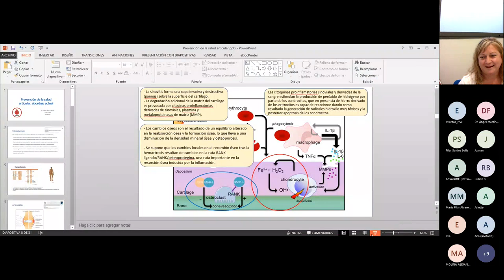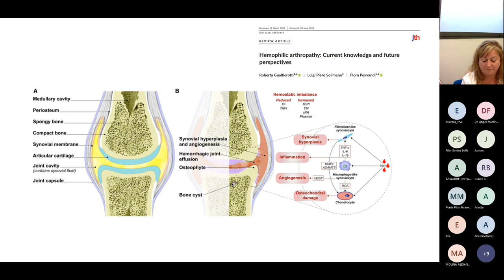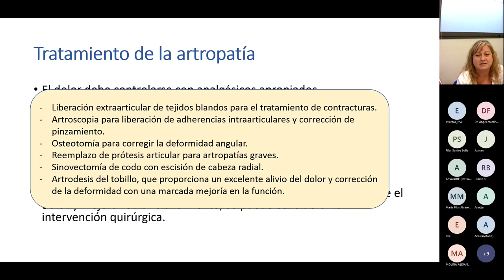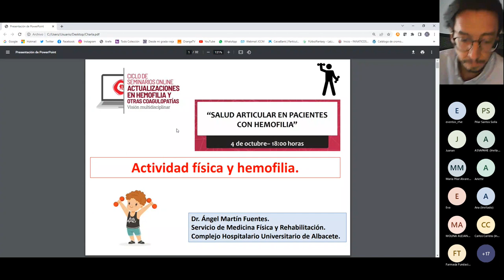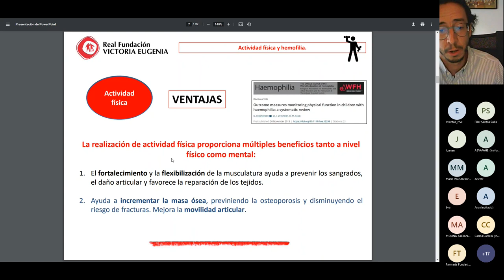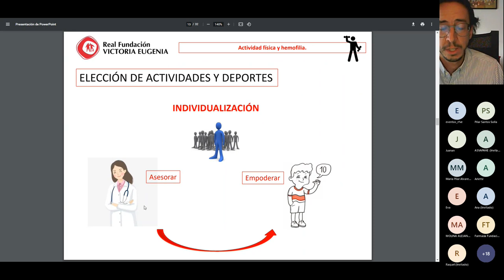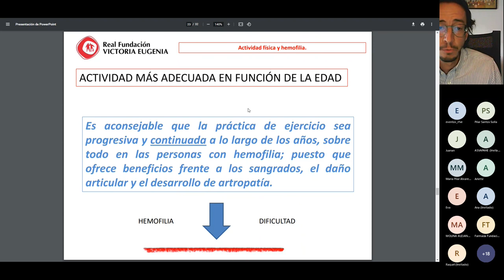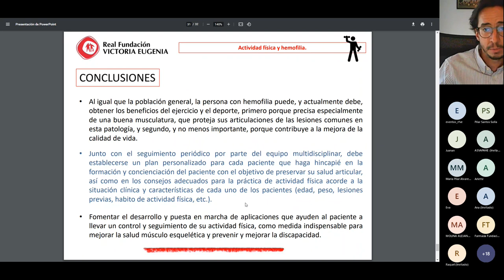Seminario Online: “Salud articular en pacientes con hemofilia”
Seminario Online “Salud articular en pacientes con hemofilia” realizado el 4 de Octubre a las 18:00, hora española.